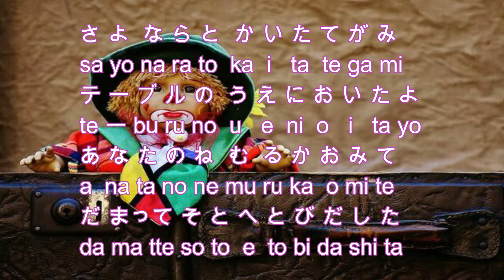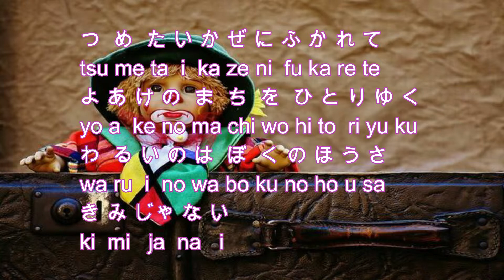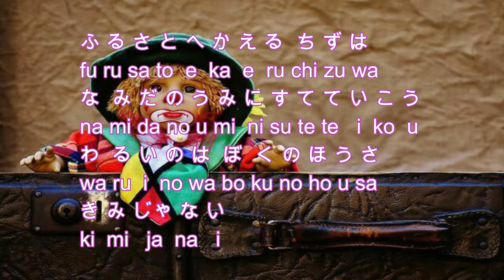Japanese Song さらば恋人 Saraba koibito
ひらがなとローマ字で歌詞（かし）をつけておきました。
Lyrics're put in hiragana and the Roman alphabet.